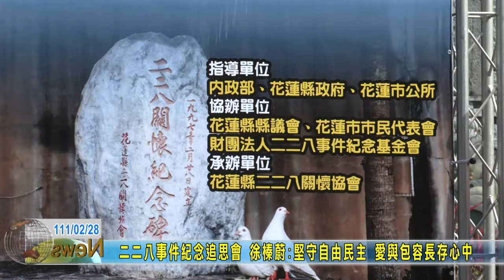20220228 01 二二八事件紀念追思會 徐堅守自由民主 愛與包容長存心中